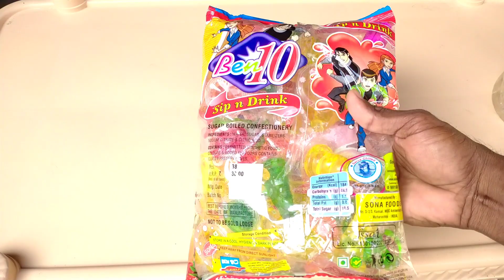1₹ में मालामाल, New Business Ideas | Business Idea | small business ideas | bib hindi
1₹ में मालामाल, New Business Ideas | Business Idea  | small business ideas | bib hindi

cover topic